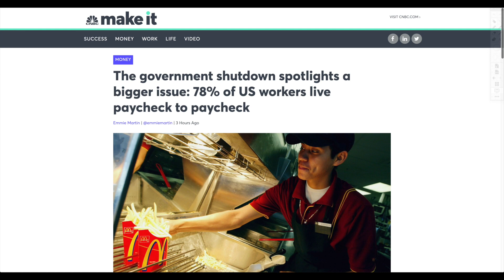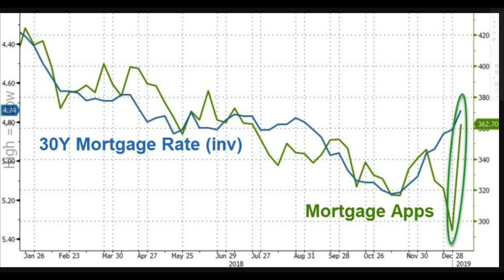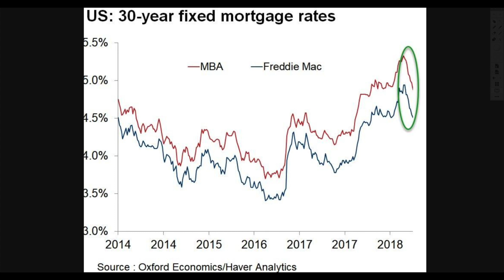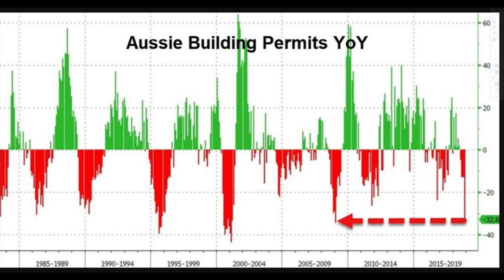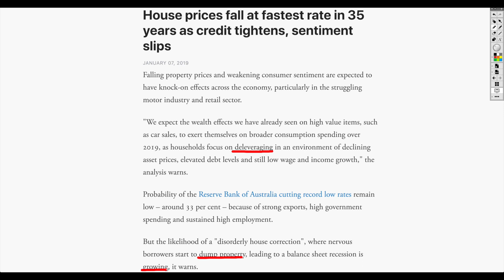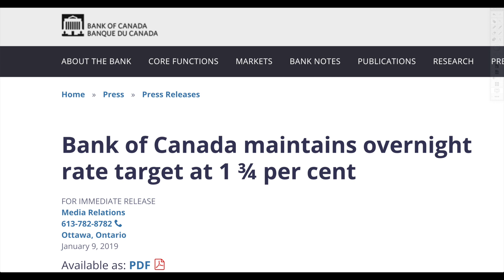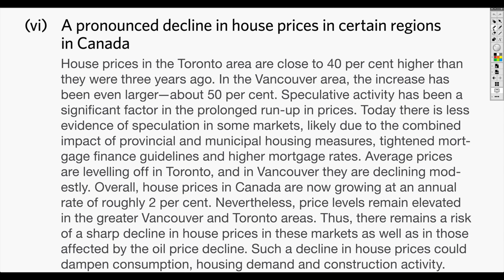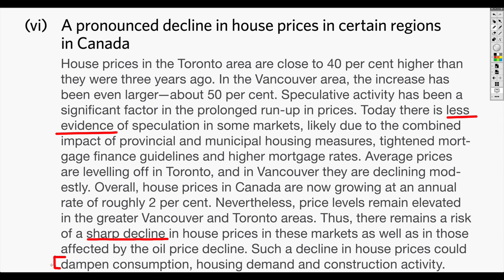Real Estate FALLOUT in U.S, Australia, and Canada! Economy 100% Dependant On Property Bubble!